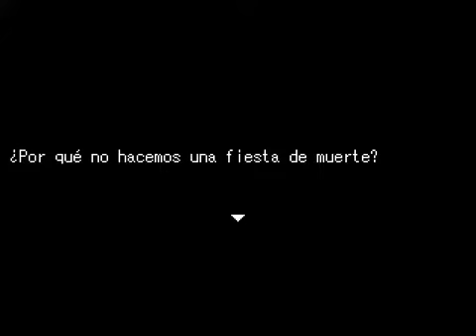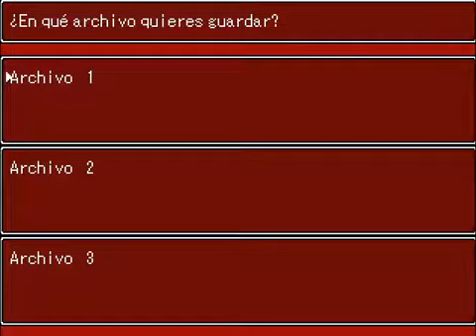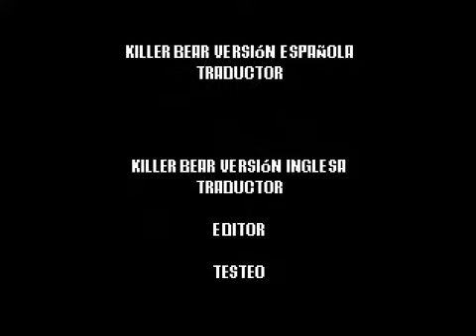Killer bear-"Malditos sean!!!- español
Como no podia salvar a esa chica, malditos chicos!